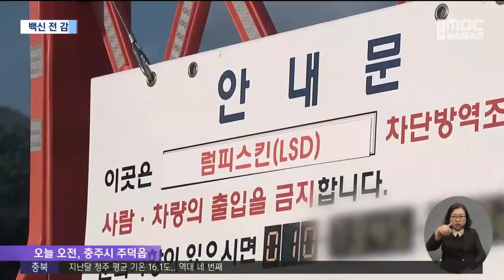충북 두 번째 럼피스킨.."백신 접종 안심 못 해" ㅣMBC충북NEWS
◀ 앵 커 ▶
어제(지난 6일) 의심 신고가 들어온
충주의 한우농장에서 럼피스킨이 확진됐습니다.

충북에서는 지난달 23일
음성에 이어 두 번째 발생인데요,

백신 접종을 했더라도
항체 형성까지 3주 정도가 걸려
아직 안심할 수 없는 상황입니다.

◀ 리포트 ▶

충주시 주덕읍의 한 한우 농가.

출입 금지 팻말이 세워졌고
방역복을 입은 관계자들이 분주히 오갑니다.

발열과 식욕 부진 등 의심 신고가 접수돼
5마리를 검사한 결과
3마리가 럼피스킨으로 밝혀졌습니다.

충북의 두 번째 럼피스킨 확진입니다.

처음 발생한 음성군 원남면 농가와의 거리는
직선으로 20.5km 정도 떨어져 있습니다.

두 농가 사이 역학 관계는
확인되지 않았습니다.

◀ INT ▶ 서요안 충주시 축산과장
"전국적으로 지금 발생 현황을 보면 전혀 역학관계가 없는 지역에서 많이 발생한 부분들이 있어서..."

충주 농가에서 백신을 맞춘 것은 지난 3일.

충북 전체 27만 6천 마리에 대한 백신 접종은
하루 뒤인 지난 4일에 끝났습니다.

그러나 항체 형성까지 걸리는 시간은 3주 정도.

이달 말까지 소독과 예찰을 강화해
상태를 지켜볼 수밖에 없습니다.

◀ SYNC ▶ 지용현 충청북도 동물방역과장
"이미 이동 제한은 소 농가들은 도축장 외에는 못 나가게 다 이동 제한이 돼 있는 상태고요. 백신의 항체 효과가 올라올 때까지 기다리는 게 아마 가장 큰 적기가 아닐까 생각합니다."

전문가들은
모기 등 흡혈곤충에 의해 전파되는 만큼
갑작스레 추워진 날씨가
도움이 될 것으로 보고 있습니다.

또 전국적으로 6일까지 발생한
81건 가운데 84%인 68건이
100마리 이하 소규모 농가에서 발생한 만큼
방역 소홀이 없도록
철저한 관리를 당부했습니다.
◀ END ▶